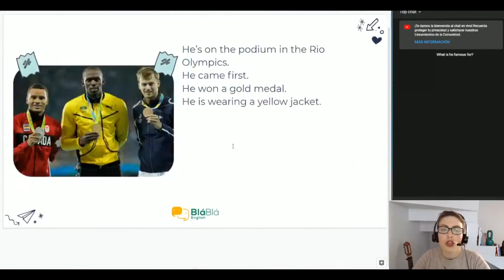[CLIP LIVE CLASS] Como Fazer Perguntas em Inglês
Com exemplos de atletas famosos, você irá aprender como formular perguntas em inglês usando Where x What x Why x When x How x Who e muito mais...